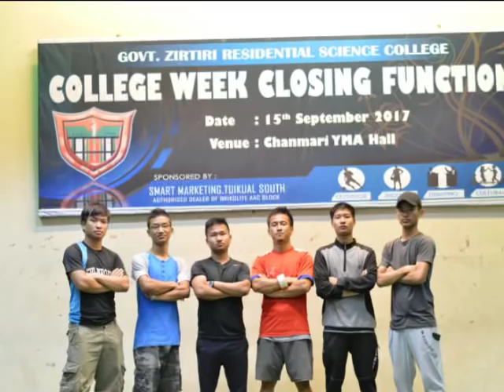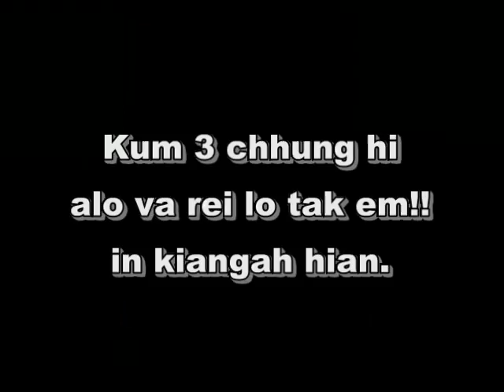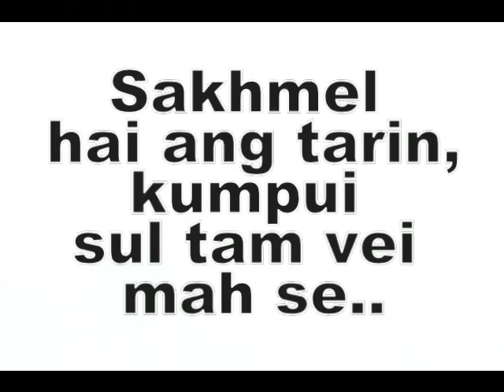GZRSC Life Science 2015 - 2018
The Golden Batch.
Shortest 3 years ever..